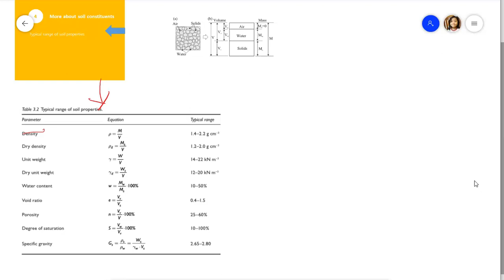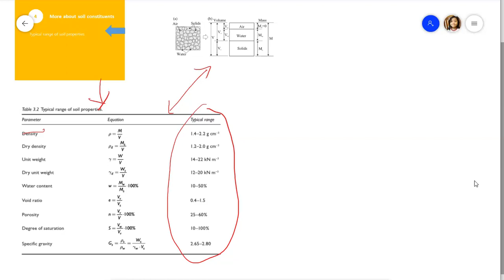Soil Composition 2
Penjelasan mengenai komposisi tanah bagian kedua